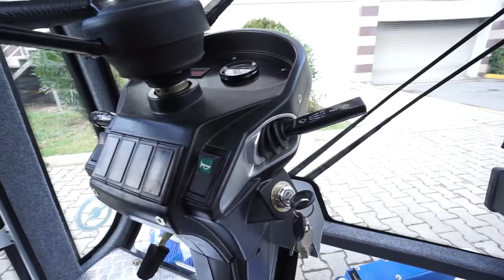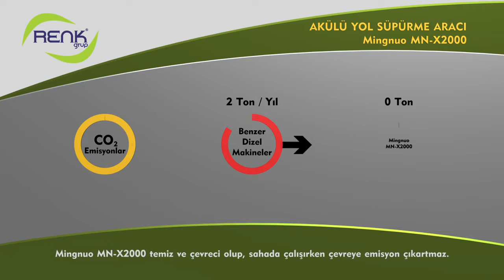Galaxy Renk Grup MN-X2000 Sweeper with Lithium Battery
Lidyum Bataryalı Yol Süpürme Aracı Renk Grup MN-X2000
Пылесос для уборки дорог на литиевой батарее Galaxy Renk Grup MN-X2000
» Renk Grup X 2000 % Lıdyum Pilli Olup Sıfır Emisyonlu Belediye Hizmet Aracı Tasarlanmıştır. » Paslanmaz Çöp Tankı ve 1.3 ve 1.7 m3 çöp haznesiyle elektrikli araçta rakiplerine fark yaratmaktadır. » Renk Grup X 2000 Çöp Haznesini 1400 mm Çöp Konteynerina Boşaltabilme Özelliğine sahiptir. » Renk Grup X 2000 Servo teknolojisine sahip 11.5 Kw yürüyüş motoru mevcuttur. » Renk Grup GALAXY X 2000 is designed as municipality service vehicle with ?% lithium battery and zero emission. » It makes a difference to its’ opponents by its’ stainless garbage tank and 1.3 or 1.7 m3 garbage reservoir. » Renk Grup GALAXY X 2000 has the feature to dump its’ garbage reservoir to 1400mm garbage container. » Renk Grup GALAXY X 2000 has 11.5 KW movement engine with Servo technology. » Renk Grup GALAXY X 2000 has 5.5 KW fan engine with Servo technology. » It provides easy sweeping to the user with its’ engine utilization according to the density of the sweeping. » It has the feature to climb raises without difficulty by its’ enhancing extra engine power technology regarding 25% elevations. » 10 hours of nonstop usage with its’ 72 volts 600 Amperes lithium battery power and up to 8-10 years of lithium battery life. Renk Grup GALAXY MN-X2000 sweeper with accumulated lithium battery. GALAXY X2000 is suitable for using in cleaning avenues, streets, wide squares, parks and gardens as a ?% electrical municipality service vehicle.This sweeper with accumulator doesn’t harm the environment, for it has low cost and zero emission. It is designed as an avenue and street sweeper. 10 hours of UNLIMITED maximum performance each it is charged. 72 Volts 600 Ampe борочное транспортное средство с документами на рабочую технику от Торговой палаты, госномером и техническим паспортом Электрический пылесос для уборки дорог с аккумулятором на литиевой батарее Mingnuo GALAXY MN-X2000 разработан для беледие и применяется для уборки больших и широких участков, например, улиц, проспектов, садов и парков.Пылесос на аккумуляторе не затратный в финансовом плане и производит экологичную уборку без выбросов в окружающую среду. Предназначен для уборки улиц и проспектов. Каждая батарея обеспечивает до 10 часов НЕПРЕРЫВНОЙ работы, мощность 72 Вольт 600 Ампер الحد الاقصى من الاداء المستمر وبدون انقطاع لمدة 10 ساعات في كل شحن 72 فولت 600 امبير » لقد تم تصميم مركبة خدمات البلدية GALAXY X 2000 الذي يكون امتصاصها صفر لبطارية الليثيوم, » لن يتم خلق المنافسين في المركبات الكهربائية بواسطة خزانة النفايات 1.3 و 1.7 م3 وخزان النفايات الغير القابلة للصدأ, » خاصية GALAXY X 2000 لامكانية تفريغ خزان النفايات في حاوية النفايات 1400 ملم. » محرك المشي11.5 كيلو واط لــ GALAXY X 2000 والذي يمتلك تقنيات السيرفو, » محرك المروحة 5.5 كيول واط لـــ GALAXY X 2000 والذي يمتلك تقنيات السيرفو, » يقوم بتوفير الكنس بدون صعوبة للمستخدم بالاشتراك مع استخدام قدرة المحرك حسب كمية الكنس الكثيف, » الاداء الذي يمكن من خلالها الصعود الى المنحدرات بدون صعوبة وفق تقنيات زيادة قدرة المحرك الاضافي في الانحناءات التي تكون بنسبة 25%, » عمر بطارية الليثيوم ما بين 8-10 اعوام لاستعمالها لمدة 10 ساعات بشكل مستمر وبدون انقطاع بالاشتراك مع طاقة بطارية الليثيوم 72 فولت و 600 امبير, » من الممكن ان يتم القيام بالتنظيف من خلال الامتداد الى اعماق الاشجار وفوق الرصيف بواسطة صنبور المفرغ الخارجي, » يقوم GALAXY X 2000 بضمان بطارية الليثيوم لمدة 5 اعوام و الضمان الميكانيكي لمدة 2 عام, » من الممكن ان يتم القيام بالتنظيف من خلال الامتداد الى اعماق الاشجار وفوق الرصيف بواسطة صنبور المفرغ الخارجي, » من الممكن ان ينفتح GALAXY X 2000 بمقدار يصل الى 2.20 لنظام الفرشاة ذات 2 زاوية عريضة و2 ثابتة بشكل مستقل عن بعضها البعض, » فوهة الخرطوم ذات 6 مزيلات للغبار , خاصية امكانية القيام بغسل الرخام والغرانيت بالاشترك مع خزان الماء سعة 240 لتر, » سهولة الاستعمال حسب المشغل بالاشتراك مع ذراع عصا التحكم, » نظام جمع فوهة المفرغ والفرشاة ذات التروس العكسي لنافذة الفحص وكاميرا التروس العكسي. ان Mingnuo GALAXY MN-X2000 ذات البطارية عبارة عن مركبة كنس الطريق ذات بطارية الليثيوم. يتم استعمالها في تنظيف الحدائق والمتنزهات , والميادين الواسعة والكبيرة مثل الازقة , الشوارع , بصفتها مركبة خدمات البلدية الكهربائية بنسبة 100%. لا يتم اعطاء الضرر للبيئة بسبب كون درجة امتصاصها صفر بتكاليف منخفضة لسيارة ا Ticaret Odası iş Makinası Belgeli Plaka ve Ruhsatlı Süpürme Aracı Mingnuo GALAXY MN-X2000 Akülü Lityum bataryalı yol süpürme aracı. GALAXY X2000 % Elektrikli Belediye hizmet aracı olarak, CADDE, SOKAK gibi büyük geniş meydanlarda, park ve bahçelerin temizliğinde kullanılır. Akülü süpürme aracı düşük maliyetiyle sıfır emisyonlu olması çevreye zarar vermez. Cadde ve sokak süpürme makinası olarak tasarlanmıştır Her Şarjda 10 Saat KESİNTİSİZ maksimum performans 72 Volt 600 Amper